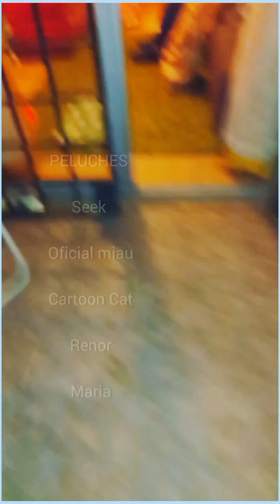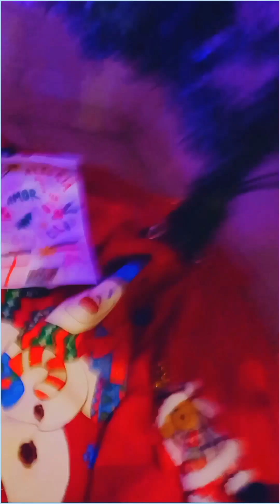Los Peluches.cap1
Para navidad @lesliewrighton3300   @rincondigi @heckthorbathory5245